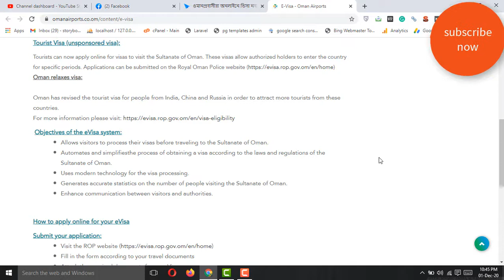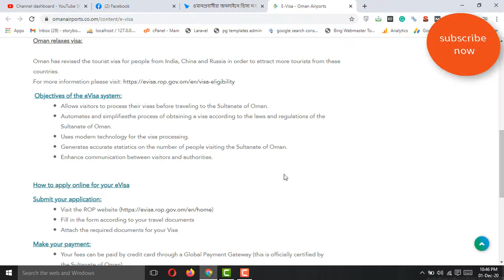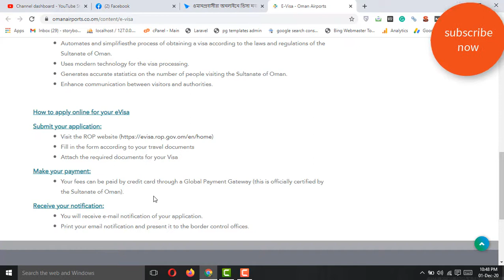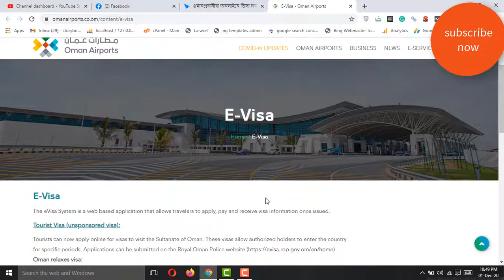কিভাবে ওমানের ই ভিসা পাবেন? what is the E-Visa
The eVisa System is a web based application that allows travelers to apply, pay and receive visa information once issued.

আসসালামু আলাইকুম আপনাকে অসংখ্য ধন্যবাদ যে আপনি আমাদের এই চ্যানেলটিকে ভিজিট করার জন্য আমরা সর্বদাই চেষ্টা করি বিদেশের যত নিউজ আছে সবকিছু প্রতিনিয়ত আপডেট দিয়ে যেতেন যেমন কিভাবে কোন দেশে যেতে হয় কোন দেশের ভিসা কিভাবে হয় কোন দেশের ভিসা কিভাবে রিনুয়াল করা হয় এবং ইউরোপ আমেরিকা এবং সকল দেশের নিউজ নিয়ে আমরা সর্বদাই থাকে এবং সব সময় নতুন নতুন আপডেট নিয়ে আসি তাই আপনি যদি বিদেশ থাকেন এবং আপনার ইচ্ছা যদি বিদেশ যাওয়া হয় তাহলে আপনি আমাদের চ্যানেলটিকে সাবস্ক্রাইব করুন এবং পাশে থাকা বেল আইকন টি ক্লিক করে রাখুন যাতে আমরা নতুন কোন ভিডিও পাবলিস্ট করলে আপনি সবার আগে পেতে পারেন ধন্যবাদ